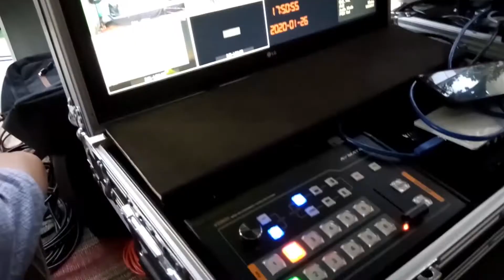Ceramah Kocak Bang madit musywaroh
perbanyak sholawat agar hidup menjadi berkah